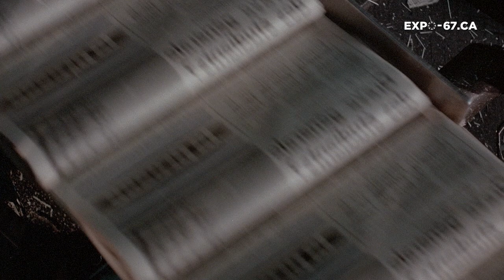Everything Expo at EXPO-67.ca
For six months, the same duration as Expo, Productions de la Ruelle is offering full immersion into the greatest universal exposition of the 20th century: 186 days of archives in pictures, video footage, articles, exclusive uncensored interviews and educational activities.